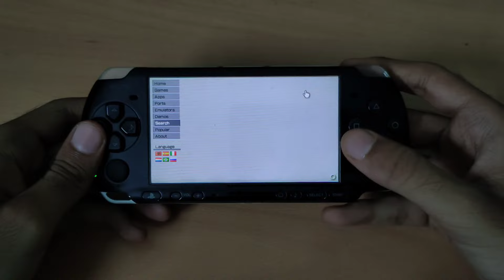New Port : GTA San Andreas on the PSP !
Hello guys , in this video we'll be taking a look at the new massive , GTA San Andreas port for the PSP !
Also , thanks to Pierre L for helping me with this project .

NOTE :

The game might crash sometimes on the PSP 1000 due to insufficient ram .

Overclock to 333mhz for better performance.